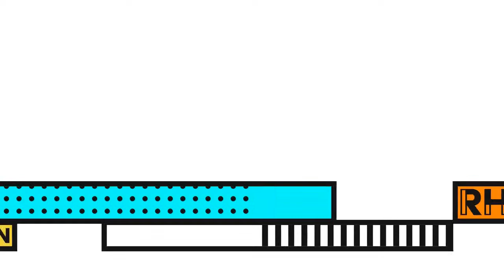Rhyme & Reason: Get to Know the Host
This week we have a role reversal on our hands! The host that we all know and love is going to be our guest this week as he is interviewed by our pseudo-host, Jason Cabello. Tune in as we learn the origin story of Dr Barry, how he still practices his recovery today, and the intersection of his personal recovery and professional career.